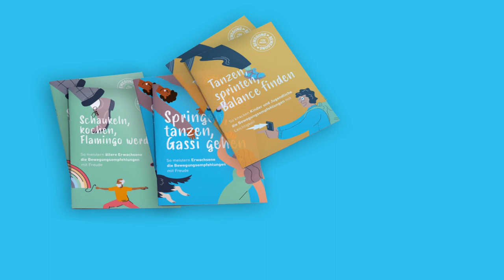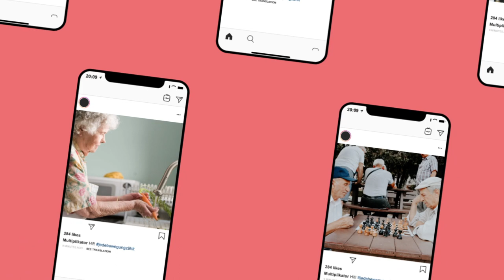Jede Bewegung zählt! So funktioniert die Aktionswoche vom Netzwerk hepa.ch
Jede Bewegung zählt! Die Aktionswoche vom Netzwerk hepa.ch, um die neuen schweizweiten Bewegungsempfehlungen bekannt zu machen.